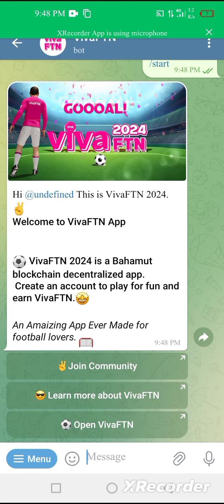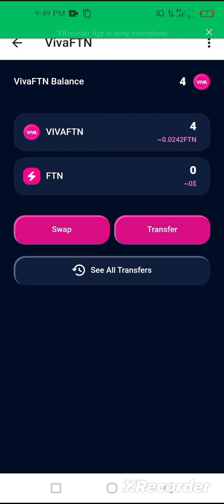VivaFtn airdrop teligram 100% widthdraw | without invesment and without refler ern free ftn coin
vivaftn airdrop teligram how join
link vivaftn

vivaftnteligramairdro
vivaftn ern ftn